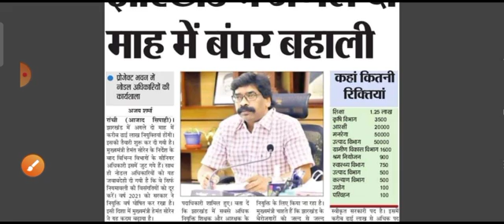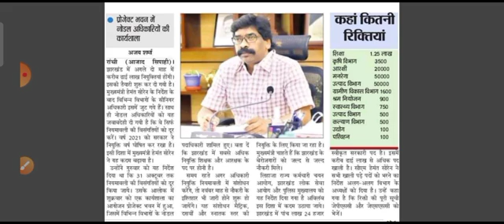Jharkhand Police New Recruitment 2021 | 10thPass, 8000+Post | बहुत जल्द भर्ती आ रही है |झारखंड पुलिस